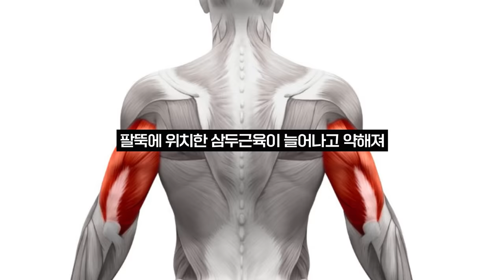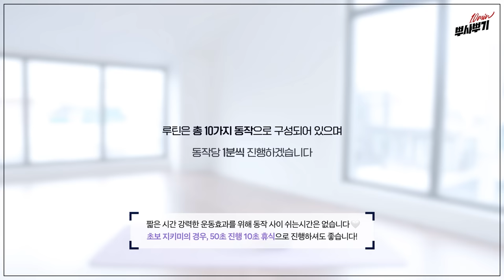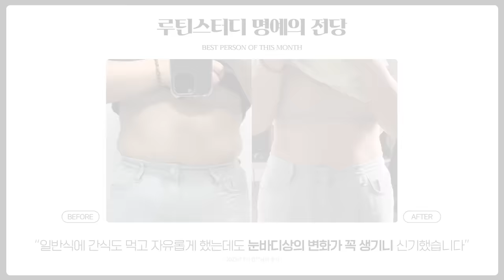운동하기 귀찮은데 ‘팔뚝살은 빨리 빼고 싶은 사람’을 위한 루틴💪🏻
뿌사뿌기/ 팔뚝살 10분컷 뿌사뿌기
2024 매월 1일 오후 1시 [짧강효확 홈트루틴]

🔹이지은 다이어트가 입고 있는 '부종 ZERO 순환레깅스' 구경하기

🔹팔뚝살 뿌사뿌기 Q&A (로그인 시 입장 가능)

Chapter
00:00~ 인트로
01:42~ ⭐사전설명
06:12~ 루틴 START
06:18~ 1번 동작
07:19~ 2번 동작
08:19~ 3번 동작
09:20~ 4번 동작
10:19~ 5번 동작
11:20~ 6번 동작
12:20~ 7번 동작
13:20~ 8번 동작
14:20~ 9번 동작
15:21~ 10번 동작
16:22~ 아웃트로